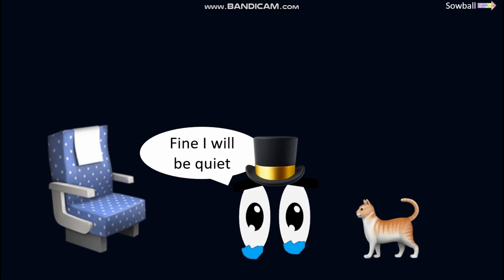Dont say "Shh" while watching this